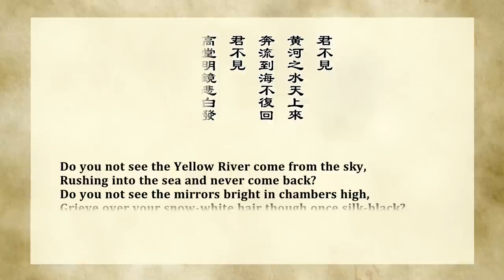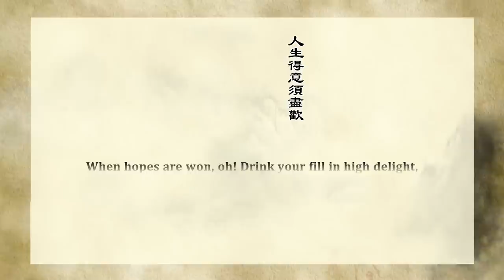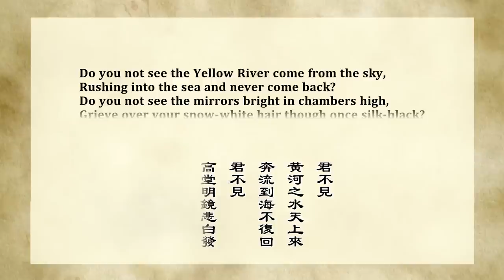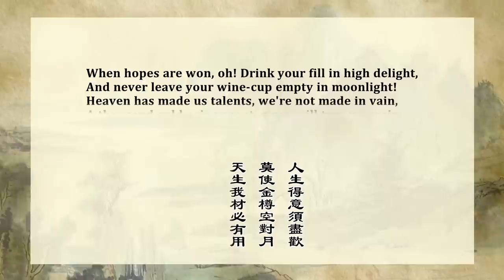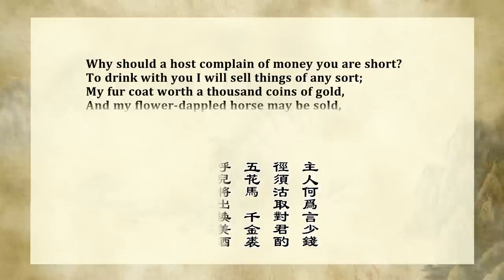The Best Chinese Poetry Classics by Li Bai: Invitution to Wine 将进酒 by 李白